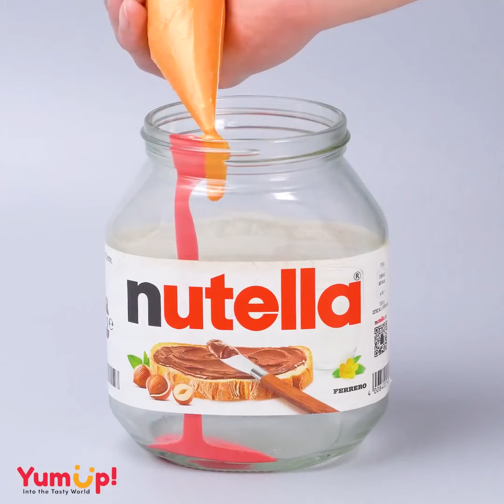Top Chocolate Cake Videos | Amazing Family Cake Decorating Ideas | So Yummy Cake Recipes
Learn how to make Yummy: Top Chocolate Cake Videos | Amazing Family Cake Decorating Ideas | So Yummy Cake Recipes

About Yummy tips:

Discover our top chocolate cake videos featuring amazing family cake decorating ideas that are perfect for any occasion. In this video, you'll find a variety of so yummy cake recipes and decorating tips to inspire your next baking adventure. Whether you're looking to create a stunning birthday cake or a delicious dessert for a family gathering, these tutorials will guide you step-by-step. Perfect for both beginners and experienced bakers, our easy-to-follow instructions ensure you'll achieve beautiful and tasty results every time. Join us and explore the world of chocolate cake decorating with these so yummy ideas!

• Top Chocolate Cake Videos
• Amazing Family Cake Ideas
• Family Cake Decorating Tips
• Yummy Chocolate Cake Designs
• Easy Chocolate Cake Ideas
• Delicious Family Cakes

These all-Visual Videos on this platform Owned by YumUp.